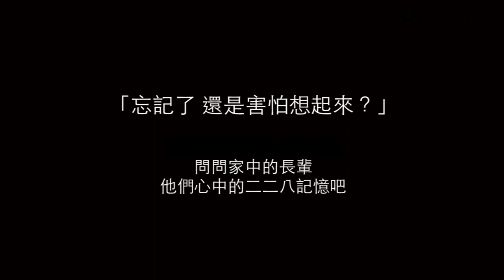【沃草】重返二二八：雨港基隆大屠殺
能清楚記得日本時代被空襲、中國國民黨「光復台灣」的阿嬤，一被問到「二二八事件」軍人在基隆做了什麼事，就通通忘記了...
3月8日，二二八事件發生後的一週，中國國民黨軍隊陸續從中國來到基隆，以基隆為起點，展開全台無差別大屠殺。後來，歷史課本用「清鄉」兩個字輕輕帶過。
已經事隔72年，可是當阿草去問從小在基隆長大的阿嬤是否記得「二二八事件」發生了什麼時，原本對過去的很多事情都記得很清楚，有說有笑的阿嬤，卻在一陣沈默之後，只回答了「我毋知...」
可怕的回憶，因為恐懼而被深埋，卻未被遺忘。當聽見阿嬤說：「公家的事情不要講，不然會被抓去打。」阿草知道，二二八的陰霾從來沒有離開過台灣的天空。
阿草請大家，去和家裡的長輩聊聊二二八，問問他們知道什麼、記得什麼。因為，我們不能只記住了恐懼，卻永遠不知道恐懼從何而來。